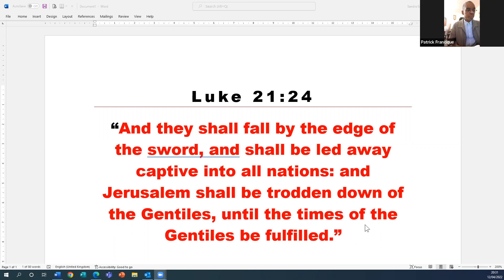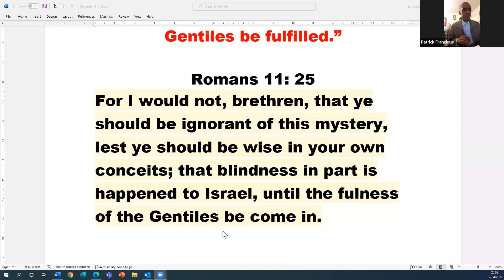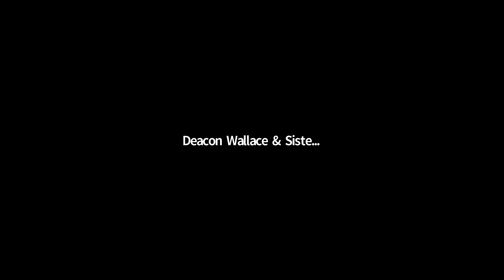GOM PRAYER MEETING 12/04/22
LEAD BY BROTHER PATRICK